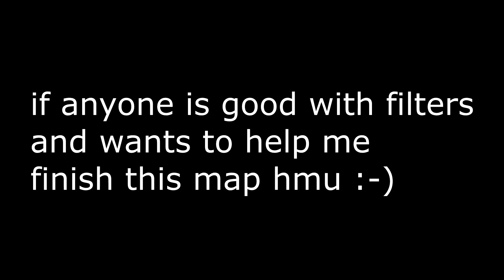will i ever finish a map? who knows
time - 40.1 (improved to 39.5 lol)

also textures arent final, just put some on to make the map playable.
comment or add me on steam if you can help make some kinda complex triggers, im lazy and dont wanna learn and i have some maps that are pretty much done except for triggering so ya